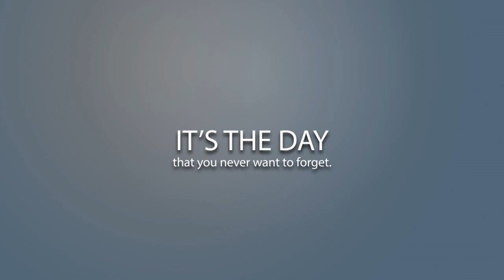Columbus Wedding Videos Promo